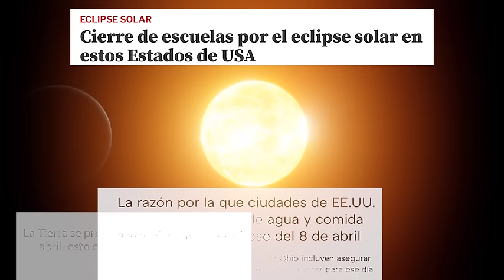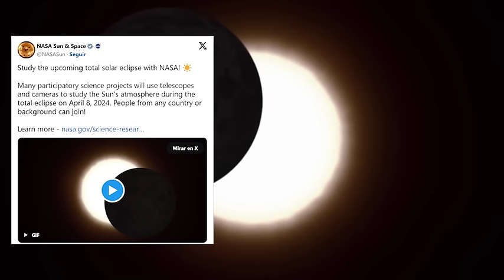VIENE UN ECLIPSE EL 8 DE ABRIL: ALERTAN DE CAOS TOTAL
LIBRO "JESÚS VINO DE SIRIO"
VERSIÓN LIBRO E-BOOK:
LIBRO: ENKI, PADRE DE LA HUMANIDAD: